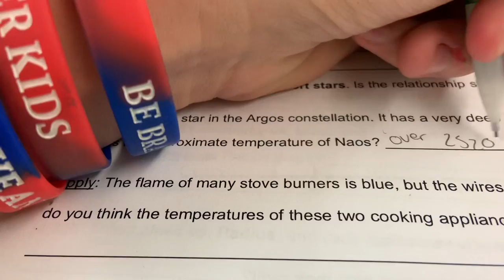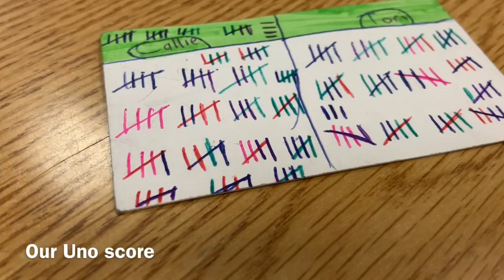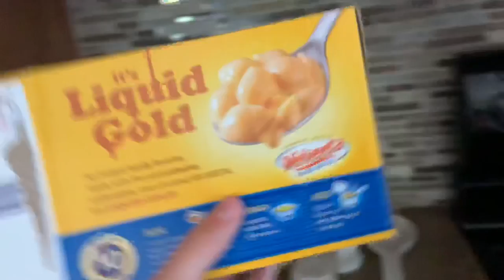I vlogged my school day | Vlog #32 | Calliethecoasterenthusiast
Logo by: blockbrakes on Instagram